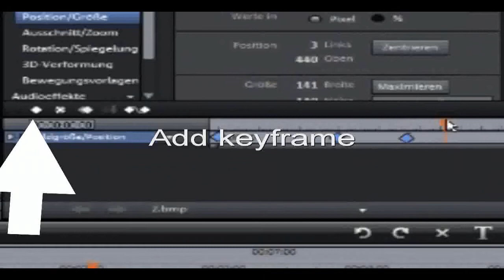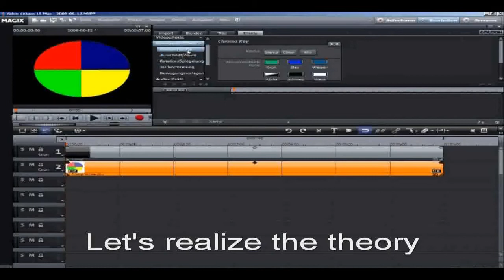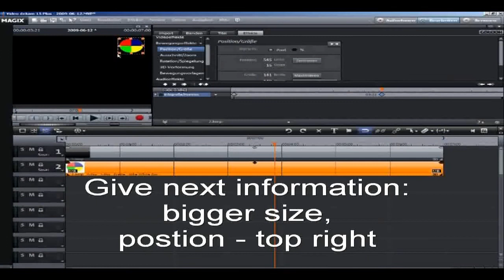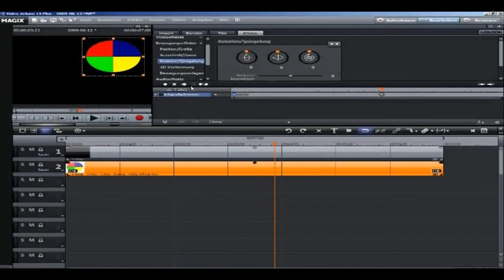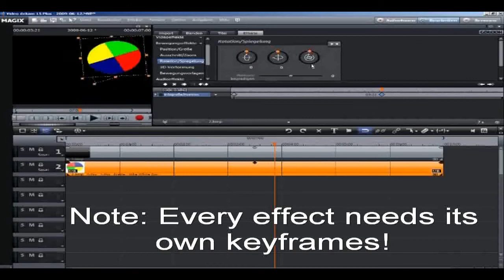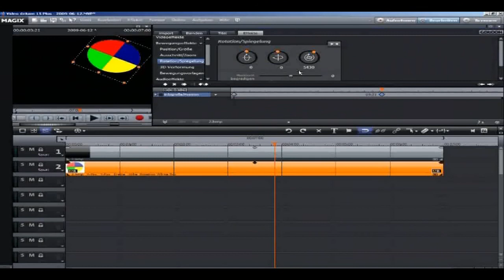Keyframe animation tutorial (English)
Creating keyframe animations is rather easy. In this tutorial I'll show you how to create keyframe animations in less than 5 Minutes. :)
Software: Magix Movie Edit Pro

If there are any questions please do not hesitate to ask me. :)

The CommiXV